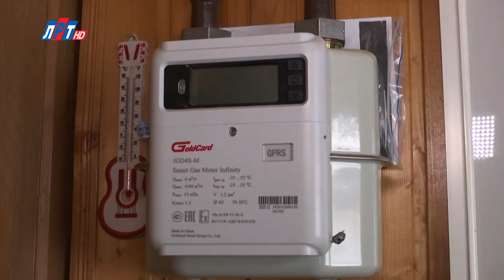Александр Носов в программе "Открытый диалог" от 24 апреля 2024 г.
В Московской области продолжается реализация программы бесплатного подведения газа до границ земельных участков жителей в уже газифицированных населенных пунктах, а также для бойцов СВО и членов их семей. Этот проект реализуется по поручению Президента России по итогам Послания Федеральному Собранию.

Гость нового выпуска программы "Открытый диалог", Александр Носов, первый заместитель директора филиала "Юго-Восток" АО "Мособлгаз".